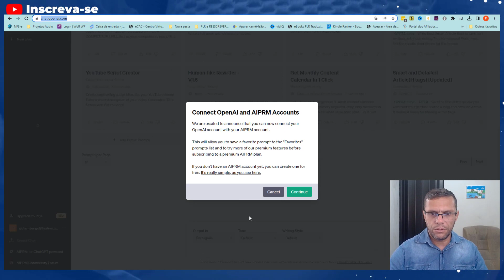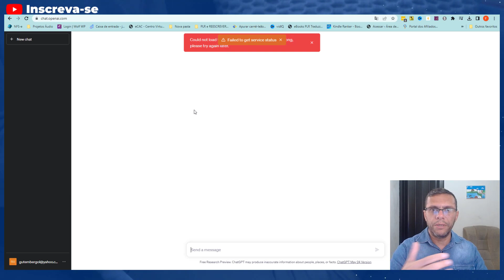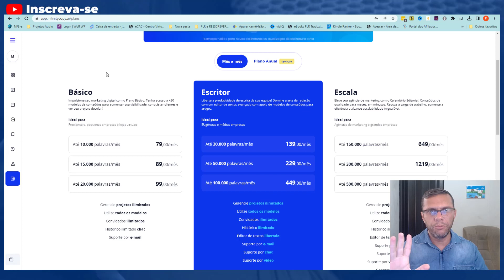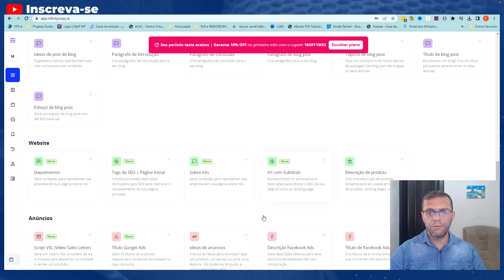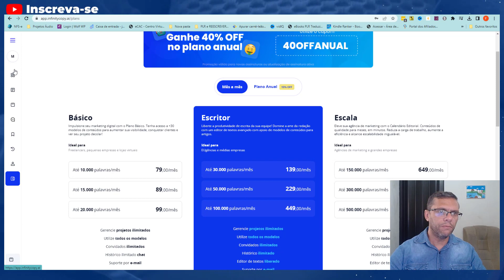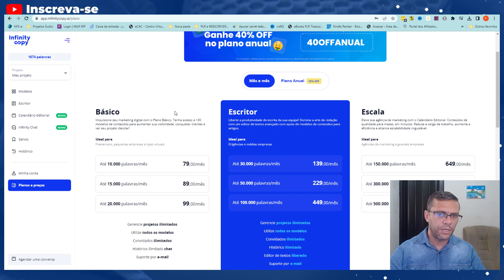CHATGPT está FORA DO AR! Qual a Melhor Opção? Crie Roteiros de Vídeos e Posts para Blogs com Essa IA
CHATGPT está FORA DO AR Qual a Melhor Opção? Crie Roteiros de Vídeos e Posts para Blogs com Essa Inteligência Artificial